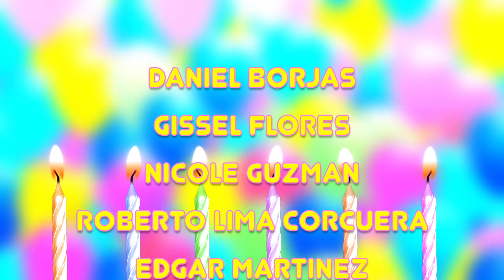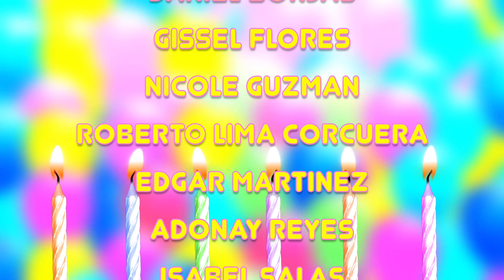MAVision August 28, 2023